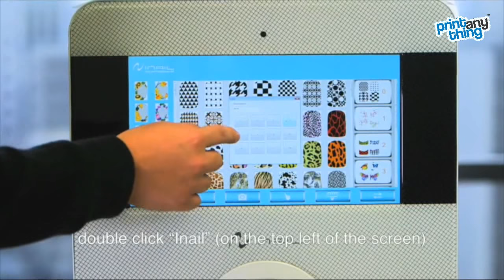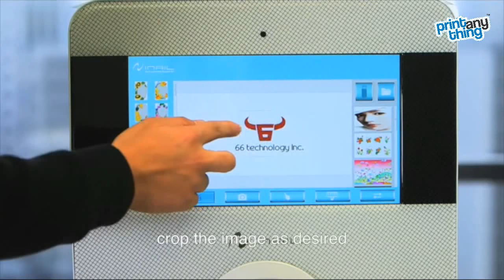Transfer Personal Photo & Delete Patterns (S8) Nail Art Printers In India | Contact : +91-9829323456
These Nail Art Printers is the latest technology of the nail art printing machine in India. These printers allow users to print any pattern on your nail in very simple manner. This Nail Art printer is very small in size and portable. It has multiple features and specification. Some of the specifications of this printers are listed below:

• Portable Size
• 30 Sec Printing Time
• Inbuilt Wifi
• 1000+ Inbuilt Patterns
• Inbuilt USB Ports
• 300 DPI Resolution
• 7” Touch Screen
• DIY

This video of the Nail Art Printing Machine is all about the transferring of personal photos from your personal mobile phone to machine or nail art printer. This is a very simple process of transferring personal photos to nail art printers. In this video, we will also tell you that how to delete the nail art pattern from nail art printers.

This video helps you most in transferring or deleting the patterns from nail art printers.